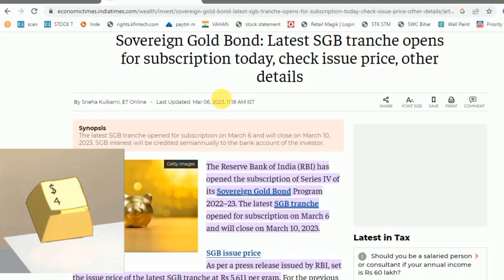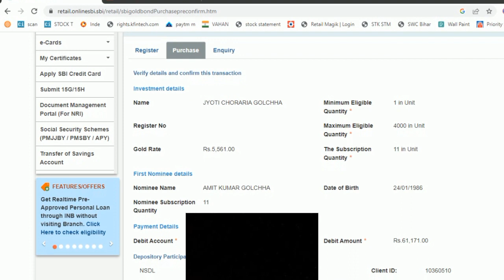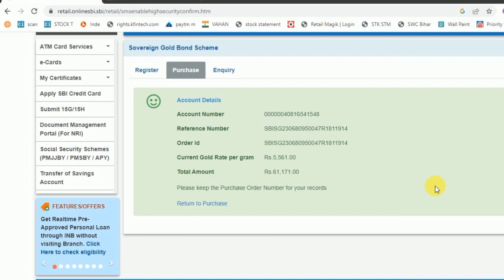How to Buy Sovereign Gold Bond from SBI Online ? Buy Sovereign Gold Bond from SBI Online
In this video I have explain the full process to buy Sovereign gold Bond online from SBI bank.
Watch this full video till end to know step by step to buy SGB online in 2 minutes.

Buy Sovereign Gold Bond from SBI Online | How to Apply SGB from SBI

In this video, we explain the complete process to apply or buy sovereign gold bonds via SBI net banking online.

Buying SGB from SBI is an easy process. Post the process is completed, you will get your bond via email (in case you have not provided defat details while applying). Else, your depository will have the bond available in 7 to 10 days.

Sovereign Gold Bond Scheme was launched by Govt in November 2015, under Gold Monetisation Scheme. Under the scheme, the issues are made open for subscription in tranches by RBI in consultation with GOI.

As per RBI instructions “Every application must be accompanied by the ‘PAN Number’ issued by the Income Tax Department to the investor(s)’’ as the PAN number of the first/ sole applicant is mandatory.

Hope you like "Buy Sovereign Gold Bond from SBI Online | How to Apply SGB from SBI " video. This helps you apply for sovereign gold bond online via sovereign gold bonds

FOR JOINING PREMIUM GROUP OPEN DEMAT ACCOUNT IN:
1. SAS online (Best for traders & Good for Investors)
2. Paytm Money (Good for Investors)
3. Zerodha (Good for Investors)